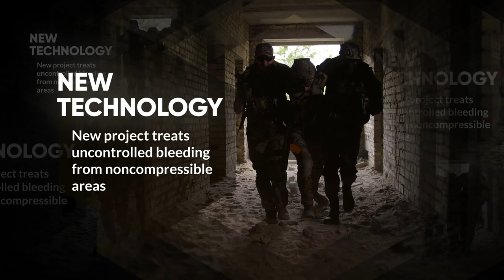Stopping bleeding saves lives on the battlefield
RESEARCH TRIANGLE PARK, N.C. - A new medical technology stops traumatic bleeding without requiring wound compression for Soldiers on the battlefield. Hemorrhaging is a leading cause of preventable death for Soldiers in combat.